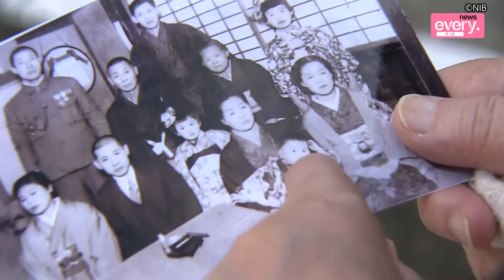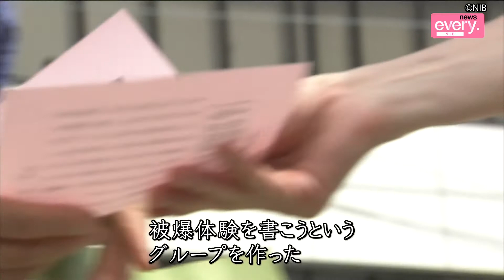「被爆76年 原点を見つめる」横山照子さん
NIB news every.のシリーズ
「被爆７６年　原点を見つめる」。

家族を失った
「悲しみと怒り」を原点に
被爆者運動を続けてきた
女性を取材しました。

仲間たちの思いも胸に
核兵器廃絶を訴え続けます。

2021年8月6日放送分